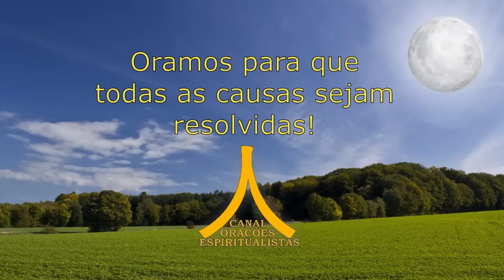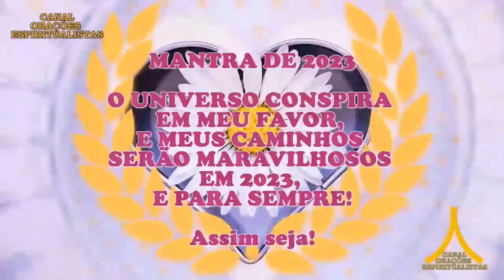Oração da Noite! Proteção com Ave Maria e Pai Nosso!